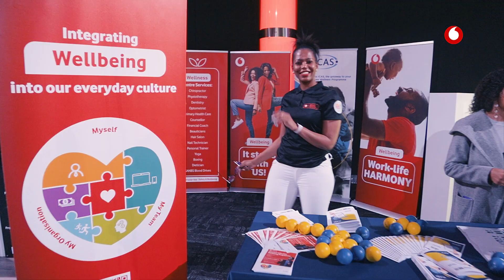Vodacom Spirit Day - 2023 (TheMousist.co.za)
A highlight video of Vodacom Spirit Day 2023 that took place at Vodaworld Midrand, Gauteng.
PRODUCTION CREDITS:
Camera Operators・Austin Mbhele (Mystique Visuals) & Jabu Mbungela
Editing, Sound Design & Colouring・Muzikayise Mashele Mbungela